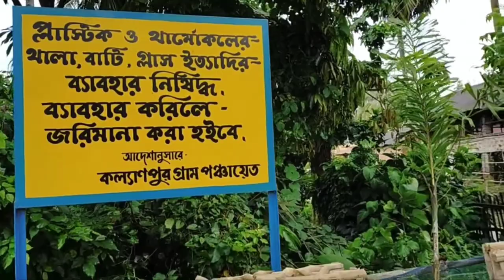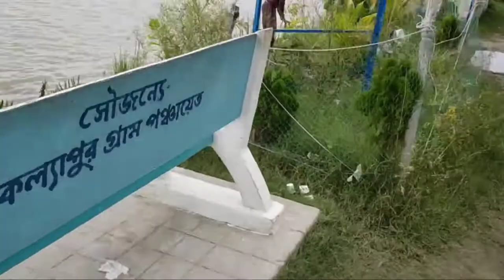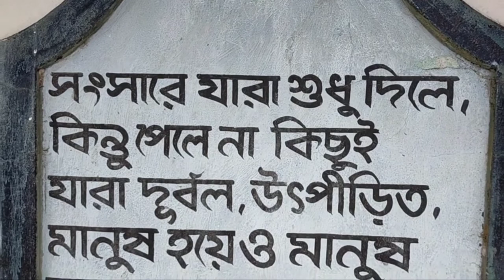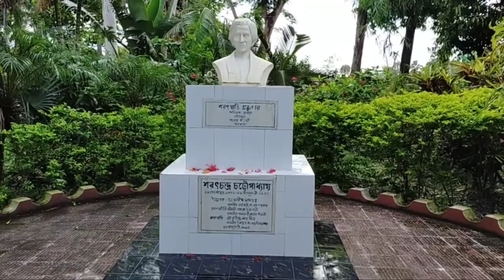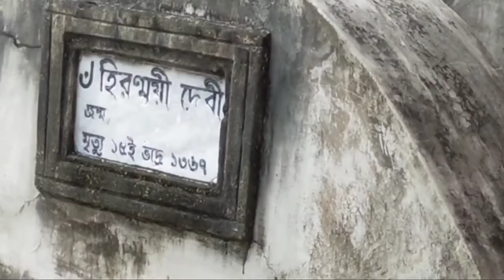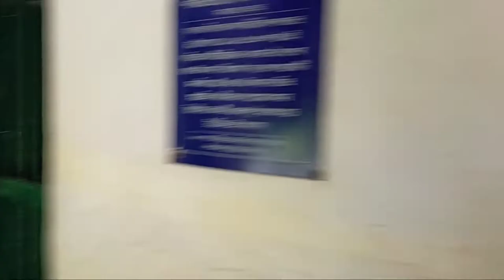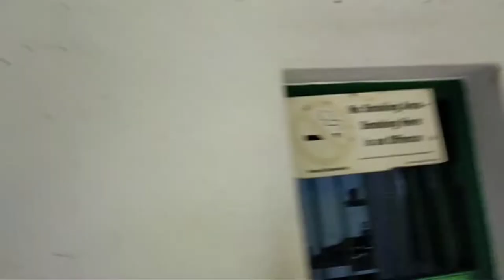A Visit to Sarat Chandra Chattopadhyay's house | Bike trip |Unlockdown |Vlog-18 | The Chocolate Bong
Helloooo everyone. !!
Finally unlockdown has started, so me and my friend decided to visit Sarat Chandra Chattopadhyay's house (a novelist) & the river beside is Rupnarayan River.
It was a bike trip as well and we enjoyed a lot and I have shown almost everything in this vlog.

To contact this place 👇
 Tubai Poti

So, go and watch my video and share ur opinions in the comment box😇

Guyzzz please stay safe and take care of yourself. 😷
Hope you all have enjoyed the video. 🤗